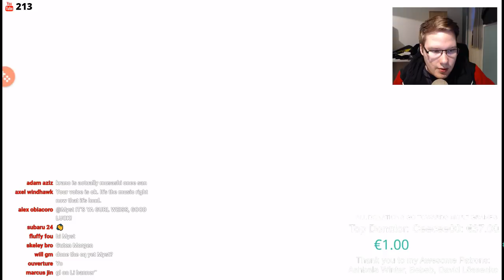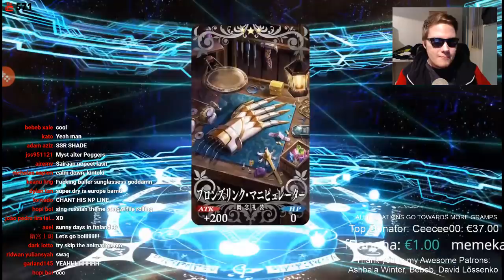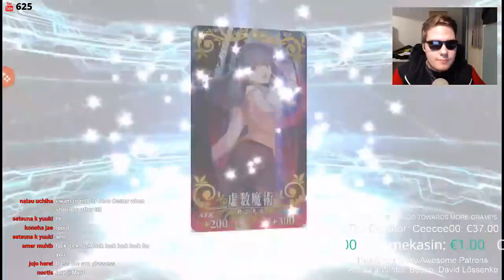Rolling for Assassin Li Shuwen - Another Badass Gramps!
Rolls begin at 11:35

Warning: This stream contains a high amount of salt.